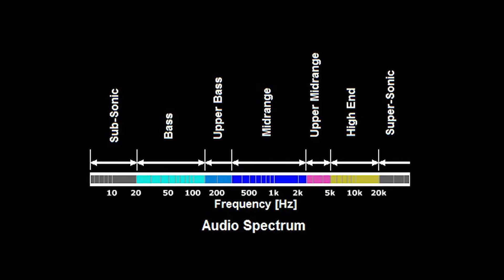SHORT VIDEO | The Story Behind Pokemon's Lavender Town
Hi guys, here's a short video on the theory behind Lavender Town's theme song. I haven't been as active as I'd love to but I'm going to start uploading every Saturday from now on so be on the look out ;)